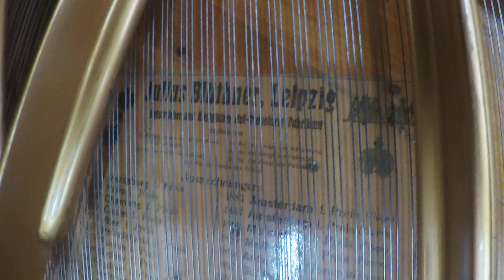Fall in Love with a BLÜTHNER grand piano!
Why pay  $120000  for  a  new  6'6   Bluthner   piano    when  you can   grab  this magnificent   sounding  German  made  quality  instrument  for  a fraction  of its  new  cost.